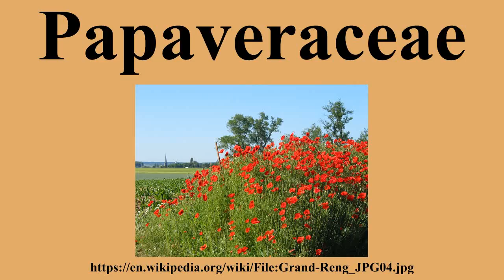Papaveraceae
Ad-free videos.

The Papaveraceae /pəpeɪvəˈreɪsiː/ or /pəpɑːvəˈreɪsiː/, informally known as the poppy family, are an economically important family of about 42 genera and approximately 775 known species of flowering plants in the order Ranunculales.The family is cosmopolitan, occurring in temperate and subtropical climates , but almost unknown in the tropics.Most are herbaceous plants, but a few are shrubs and small trees.The family currently includes two groups that have been considered to be separate families: Fumariaceae and Pteridophyllaceae.

---Image-Copyright-and-Permission---
About the author(s): Jean-Pol GRANDMONT
---Image-Copyright-and-Permission---